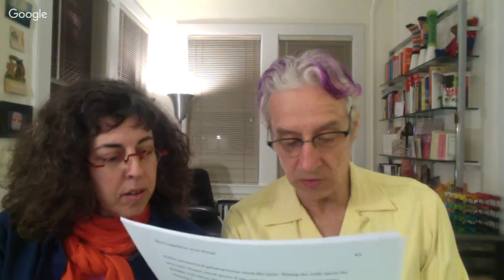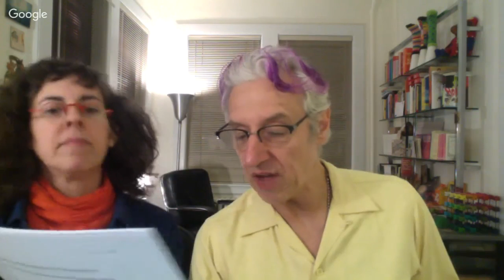NaNoWriMo Pitchapalooza 2018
Wrimos, you wrote your 50,000 words (or got pretty close!). You’re a winner. Now what are you going to do with your precious manuscript? That’s where we, The BookDoctors, come in.

For those of you not familiar with Pitchapalooza, here’s the skinny: You get 250 words to pitch your book. Twenty pitches will be randomly selected from all submissions. We will then critique the pitches during this live webinar so you get to see what makes a great pitch. At the end of the webinar, we will choose one winner from the group. The winner will receive an introduction to an agent or publisher appropriate for their manuscript.

THE BOOK DOCTORS: We’re Arielle Eckstut and David Henry Sterry. Between us, we have a quarter of a century’s worth of experience turning talented writers into published authors. We’re dedicated to helping writers get their books published. Successfully!